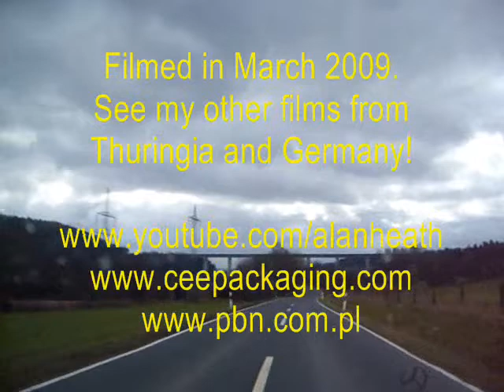Pfersdorf and Spichra in the Thuringian forest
Pfersdorf and Spichra are in the Thuringian Forest (Thüringer Wald).. The forest runs northwest to southeast, forms a continuous stretch of ancient rounded mountains posing ample difficulties in transit routing save through a few navigable passes in the southern reaches of the German state of Thuringia. It is about 120 km long and 35 km  wide. The highest elevation is the Großer Beerberg, 982 m.

The Rennsteig (sometimes called Rennweg) is an ancient path following its summits along the main ridge. It is now a famous hiking path and it marks the traditional boundary between the hills-dominated terrain of central Germany and the more rugged terrain characteristic of southern Germany, the boundary between central/north Thuringia and Franconia. Dialect, and traditional customs and costumes were different on either side of the Rennsteig. The Rennsteig is also subject to the song Rennsteiglied, the unofficial hymn of Thuringia.

The Thuringian Forest is famous for Wartburg Castle outside Eisenach (where Martin Luther stayed for some time in exile) and year round tourism, including many winter sports resorts.

I found this interesting site for those that might want to stay in this lovely region

My channel on you tube is one of the most prolific from Poland. I have produced a number of films, most in English but also in Polish, French, Italian, Spanish and the occasional hint of German and Hebrew. My big interest in life is travel and history but I have also placed films on other subjects